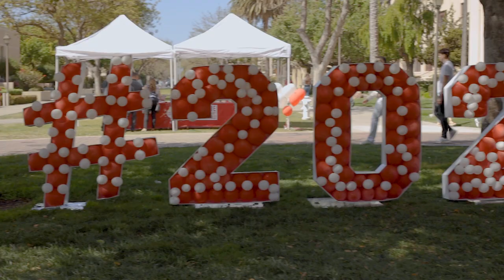Preview Day: Get a glimpse into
Want to get a glimpse into LifeAtSCU and see what it’s like to be a student at Santa Clara University? Admitted students and their families are invited to participate in Preview Day and Virtual Preview Week and encouraged to take advantage of the many opportunities to meet current students, staff, and faculty. A festive in-person event, Preview Day kicks off with a warm welcome from the University President, and includes academic sessions, housings tours, lightning talks, campus tours, and so much more!

Prospective students who want to learn what California’s oldest institution of higher learning has to offer, can